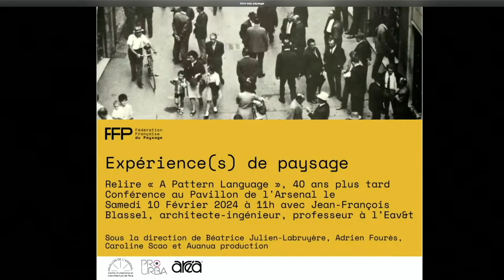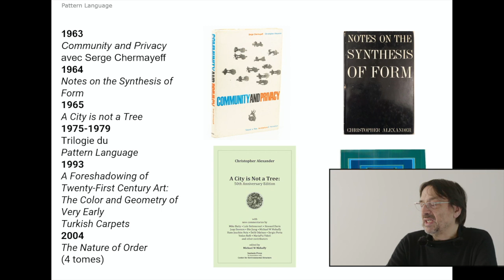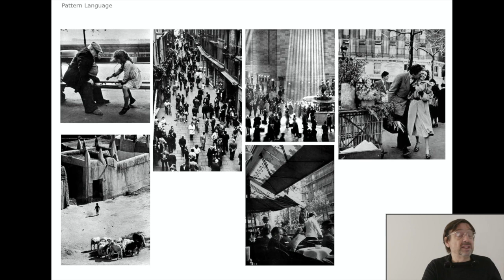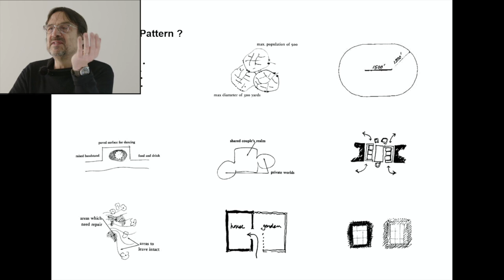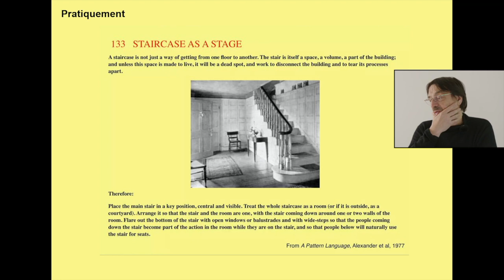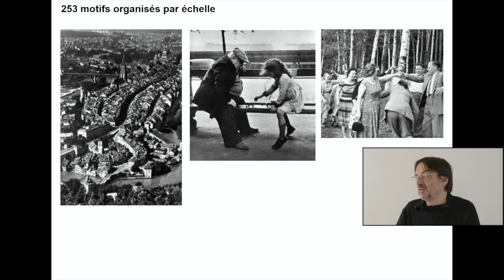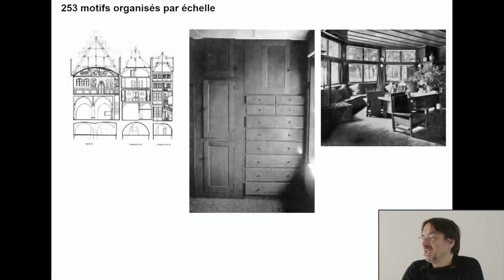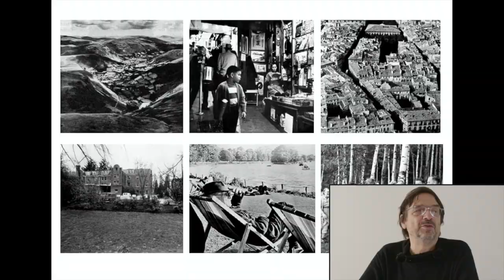Expérience(s) de paysage : A pattern language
40 ans plus tard relire "A Pattern language" conférence au pavillon de l'arsenal avec Jean-François Blassel, architecte-ingénieur, professeur à l'Eav&t
retrouvez plus d'infos sur le Pattern language